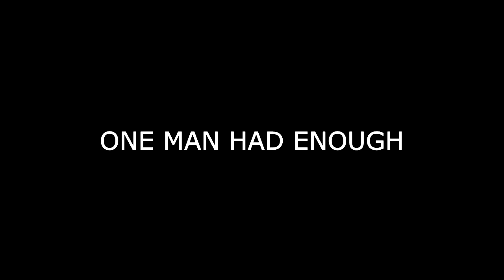Sacrd Cock Slayer | Trailer 2017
Sacred cockslayer is a comic and this is the trailer based on that comic.